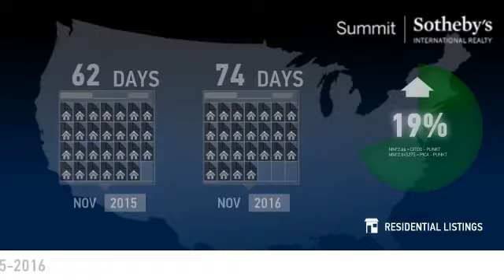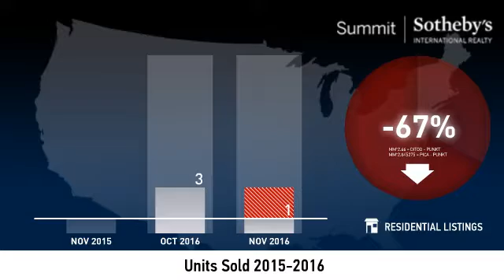Lower Deer Valley Resort - Single Family Home - December 2016 Real Estate Market Update